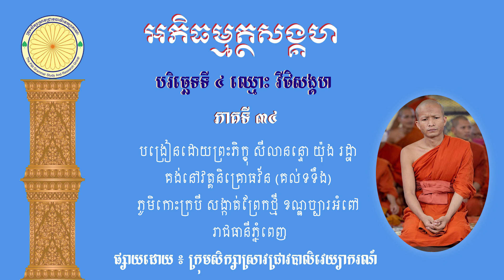អភិធម្មត្ថសង្គហ បរិច្ឆេទទី ៤ ឈ្មោះ វីថិសង្គហ បង្រៀនដោយព្រះភិក្ខុ សីលានន្ទ យ៉ុង រដ្ឋា ភាគទី ៣៤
អភិធម្មត្ថសង្គហ បរិច្ឆេទទី ៤ ឈ្មោះ វីថិសង្គហ បង្រៀនដោយព្រះភិក្ខុ សីលានន្ទ យ៉ុង រដ្ឋា ភាគទី ៣៤ ផ្សាយជាធម្មទាន Channel YouTube :